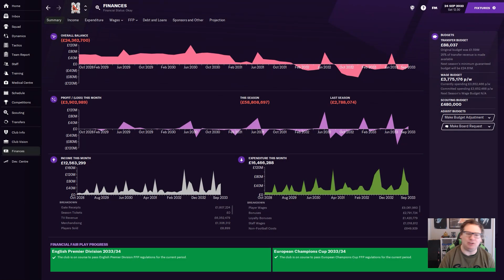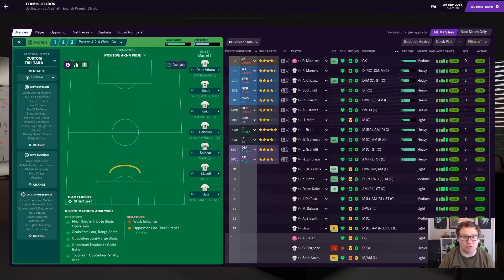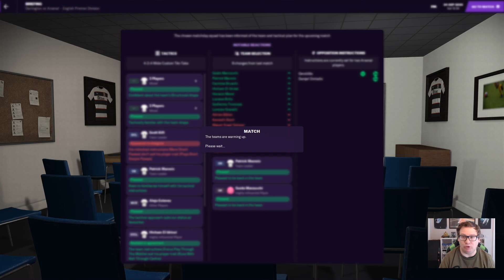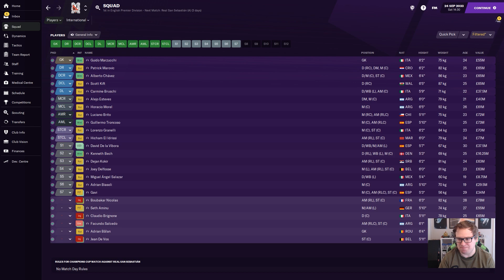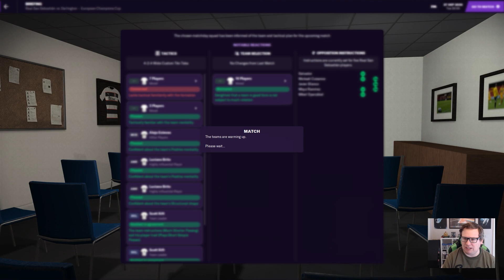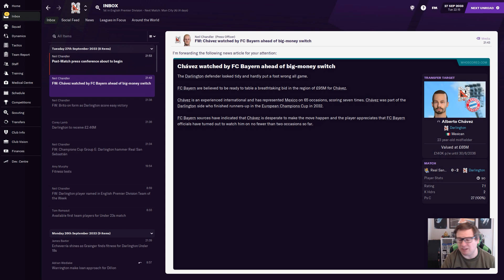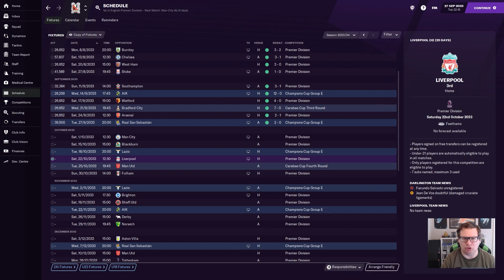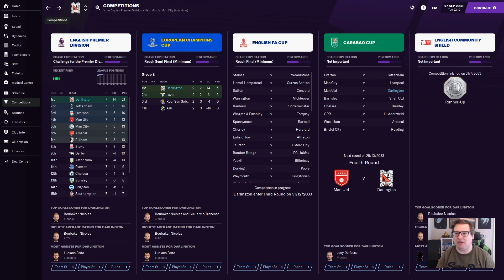Bust to Boom | FM21 | Darlington Part | 150 | It is Sociedad, Right? | Football Manager 2021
The Darlington juggernaut rolls on sweeping all before us in a barrage of goals. Today we take on second placed Arsenal in the Premier League and Real Sociedad away from home in Champions League looking to continue an excellent start to the season.